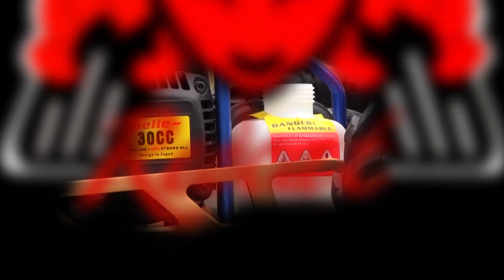Redcat 1/5 Scale Vehicle Action Loop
1/5 scale action video loop. Redcat's 1/5 scale vehicles are not only adrenaline-producing powerhouses, but they're also a GREAT VALUE! Redcat 1/5 scale vehicles sell for less than the other leading brands and offer just as much excitement.